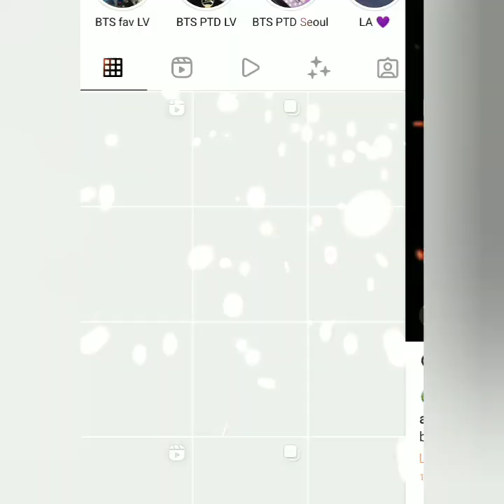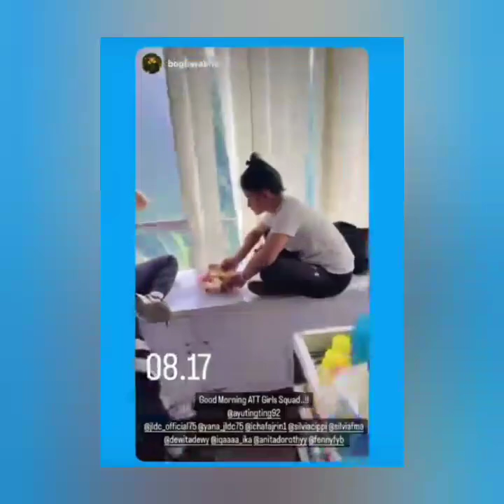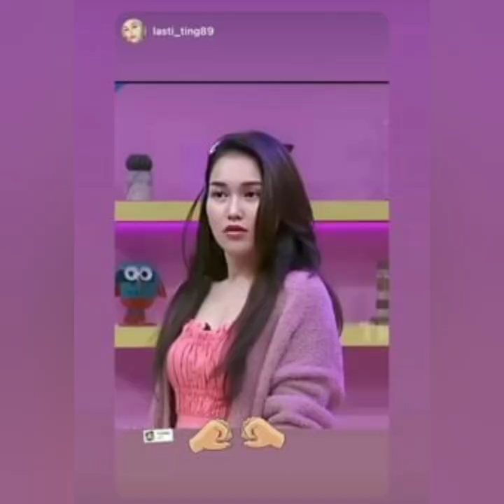3 KABAR TERANYAR DARI AYU TING-TING SALAH SATUNYA AYU TT AKAN TAMPIL MEMUKAU DI ACARA INI.